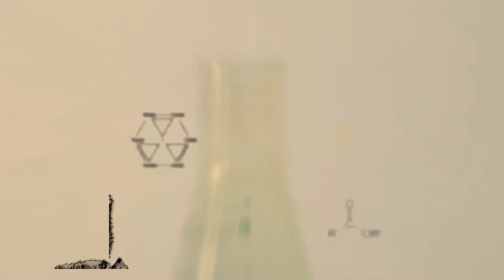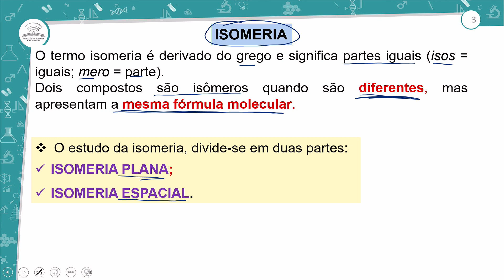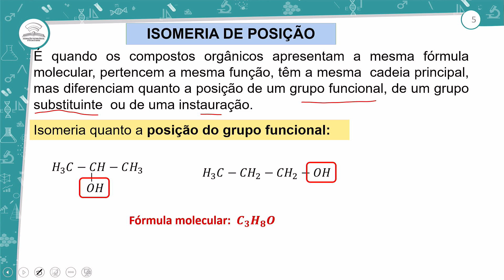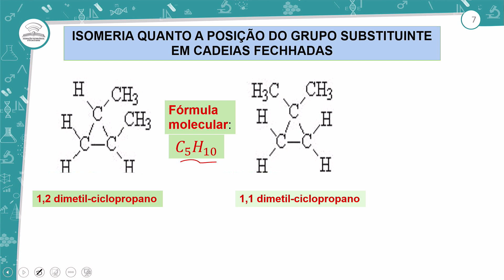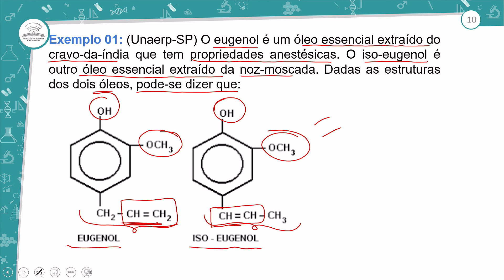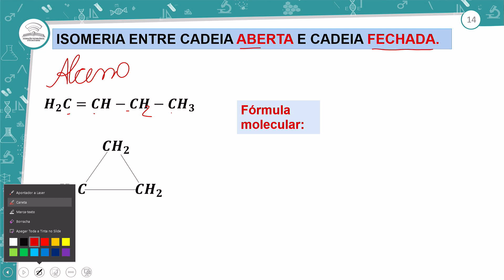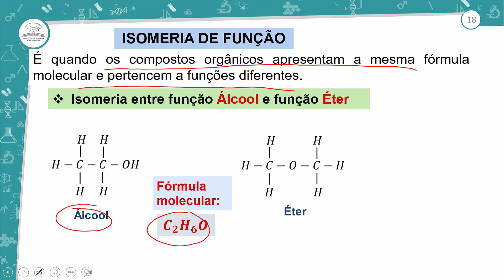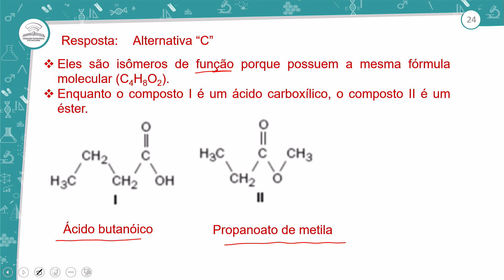21.1 - ISOMERIA – PARTE I - QUÍMICA - 3º ANO E.M - AULA 21.1/2023